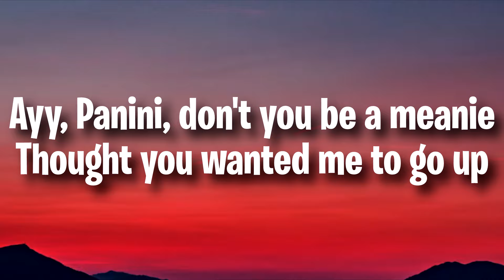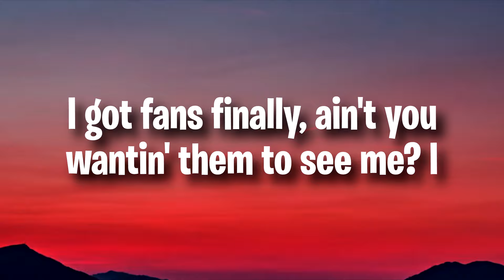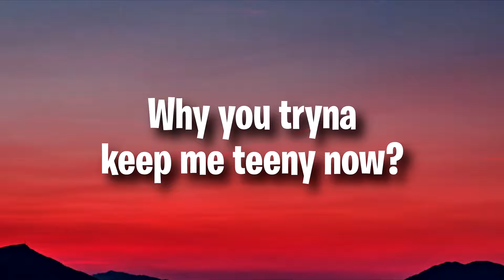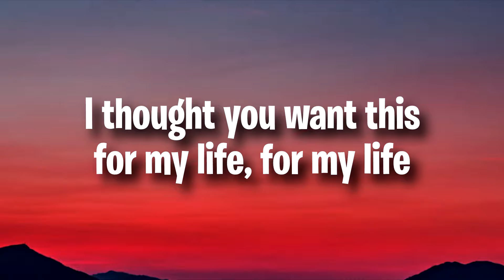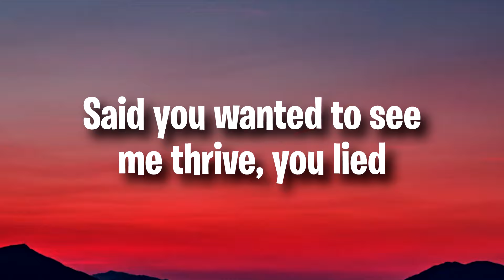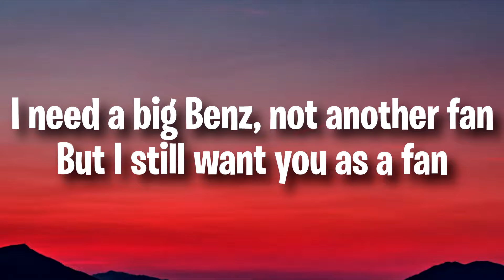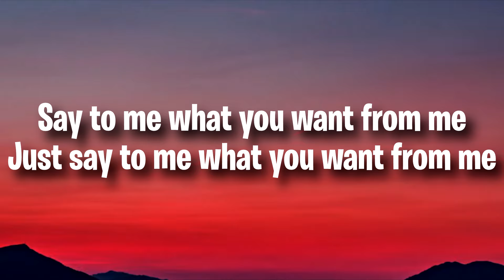Lil Nas X - Panini (Lyrics)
🎤 Lyrics: Lil Nas X - Panini